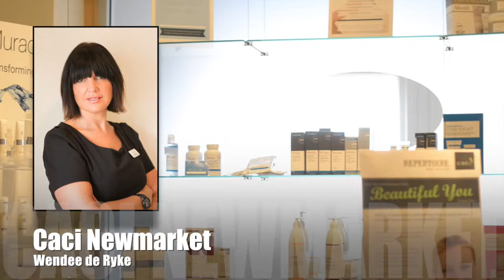Caci Newmarket at The Beauty Call